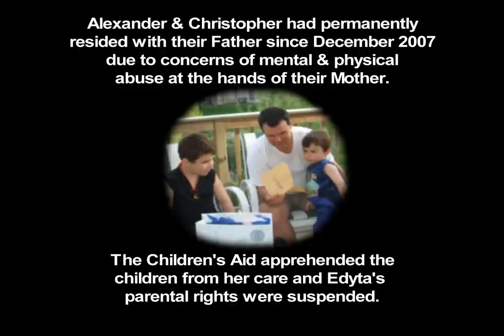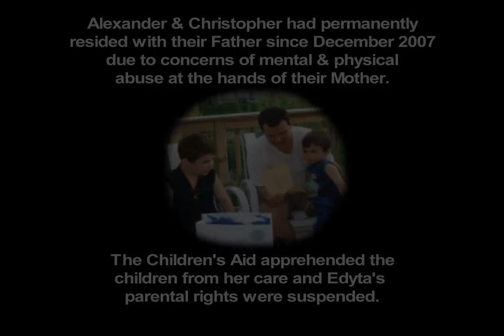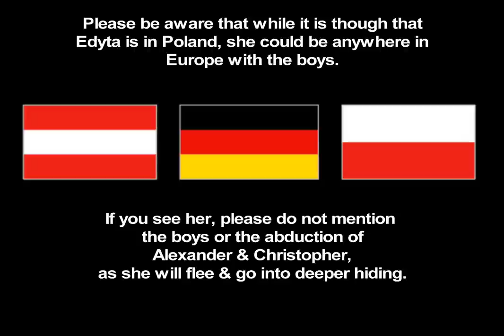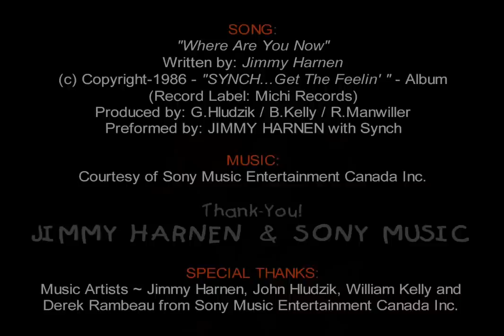MISSING CHILDREN : Canadian Missing Children Abducted to Europe Poland - Watkins Missing Children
ALERT ! - International Abducted Missing Children :

WATKINS MISSING CHILDREN - HAVE YOU SEEN US ?
Contact your local POLICE who will contact Interpol

CHRISTOPHER & ALEXANDER WATKINS
Have been internationally abducted !

WORLD-WIDE ALERT : WANTED
HAVE YOU SEEN ?
Edyta ( Ustaszewski ) Watkins

Edyta may also go by the names:
EDITH WATKINS - EDYTA WATKINS - EDYTA USTASZEWSKI - ALEXANDRA WATKINS
( Hair may be cut Short and Dyed Blond )

(Case #: F-159/4-2009)

WATKINS ABDUCTION STORY :
On March 6th 2009 on a court ordered weekend visit, Alexander & Christopher Watkins were abducted by their non-custodial Mother Edyta (Ustaszewski) Watkins.

Abducted from Canada into the USA then Europe

Edyta abducted the children using the children's Canadian Passports which were Ordered by the Courts to be returned.  She entered the USA with the children, boarded an Airline and illegally entered GERMANY using a "Canceled" Canadian Passport.

Alexander & Christopher has permanently resided with their Father since December 2007 due to concerns of mental & physical abuse at the hands of their Mother.  The Children's Aid apprehended the children from her care and Edyta's parental rights were suspended.

A ruling by the courts placed the children with their Father as he already had joint-custody agreement.  After a very long custody trial, Stephen was granted final sole custody on January 26th 2009.

Members of the abductors extended family have confirmed that Edyta and the boys are now in Poland where she was born and still has family.

This is a CHILD ABDUCTION case
Family members in Poland are NOT helping Police !

Please be aware that though it is thought that Edyta is in Poland, she could be anywhere in Europe with the boys.

AUSTRIA - GERMANY - POLAND

If you see her, please do not mention the boys or the abduction of Alexander & Christopher, as she will flee and go into deeper hiding.  Contact your local POLICE who will contact Interpol.
When a parent takes a child without permission of the other parent or the Courts, it's called: Parental Child Abduction

Child abduction is a traumatic experience for both child and the parent left behind.  It is a criminal, as well as a civil offence

Sadly, it's often an uphill battle for the parent left behind to get the child back.

Please help us to find them

The Watkins boys have been illegally taken away from their Biological Father, Family, Grandparents, Friends and their schools to somewhere they have never been.

In some cases, the abducting parent lies to their children and tells them that NO one loves them or everyone has died.

I love and miss my sons so very much and I need your help to find them . . .

I will NOT STOP SEARCHING until my boys are located and safely returned home - Stephen Watkins

HAVE YOU SEEN - Alexander & Christopher ?

Please help find my MISSING boys

- - YORK REGIONAL POLICE - -
D/C Jesse Mann #1142

- - SEARCHING ORGANIZATIONS - -

ITAKA Center for Missing Persons ( Poland ):
ALEXANDER WATKINS:

- - SONG / MUSIC - -
( Where Are You Now )
Jimmy Harnen with Synch

Written consent and music licensing provided by:
Jimmy Harnen / G. Hludzik / B.Kelly and
SONY MUSIC ENTERTAINMENT CANADA Inc.